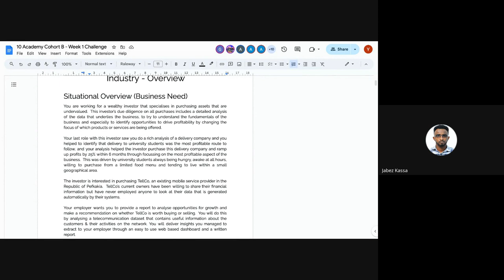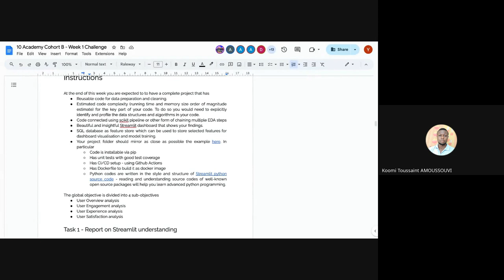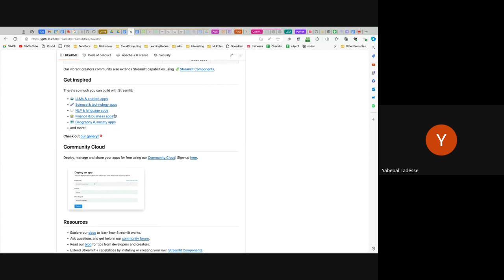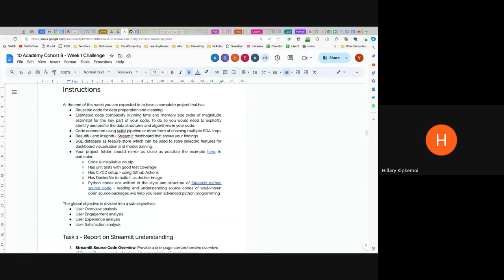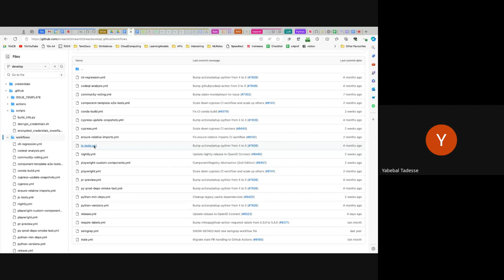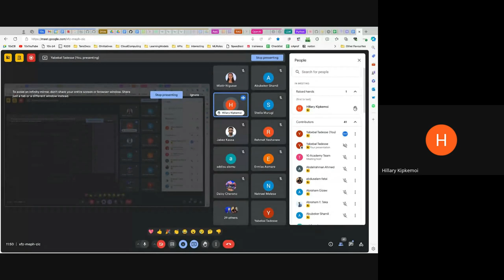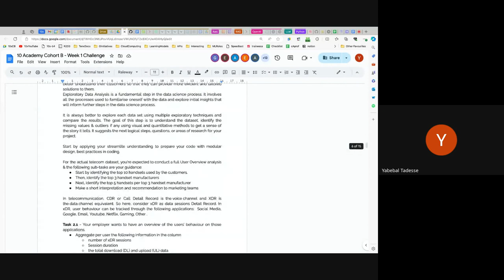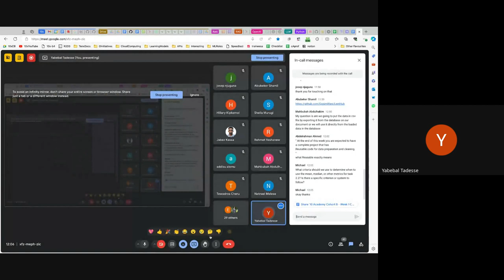Cohort B, W1D1, Tutorial 1